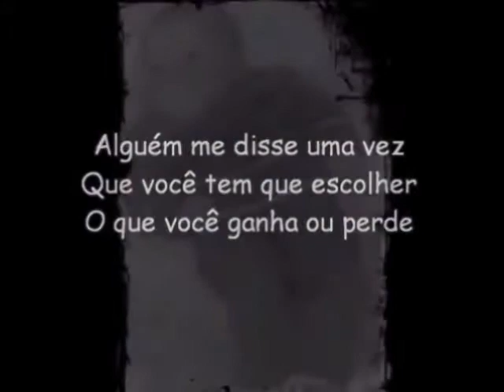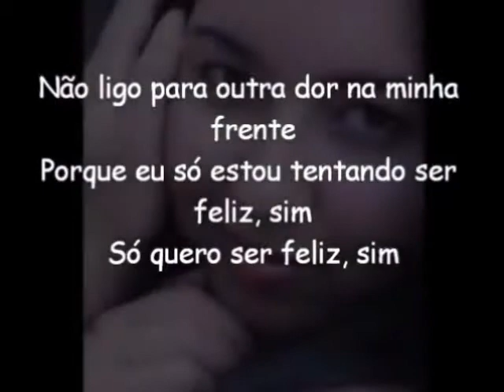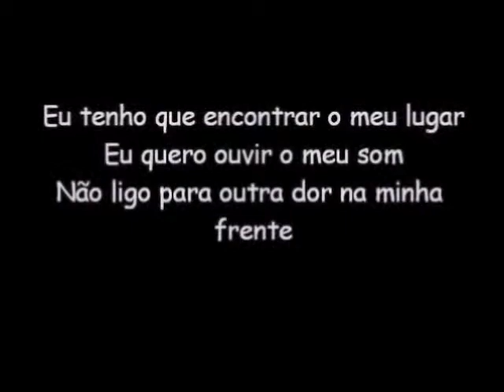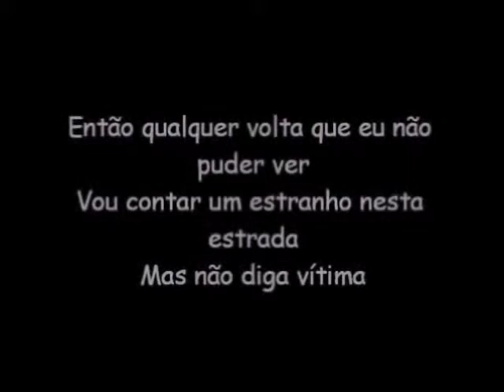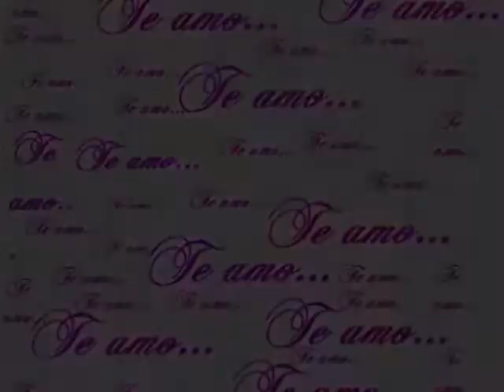Assistindo Minha Vida - Melzinha..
Melzinha Antes & Depois..